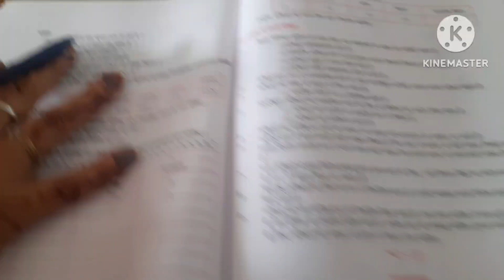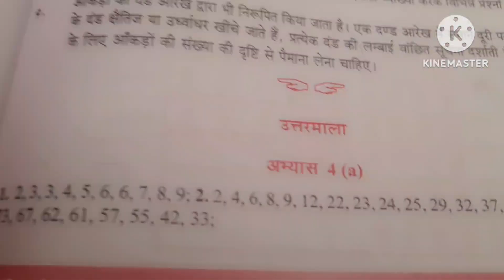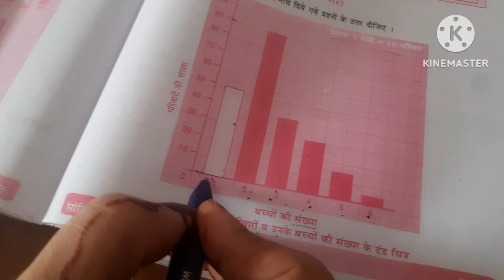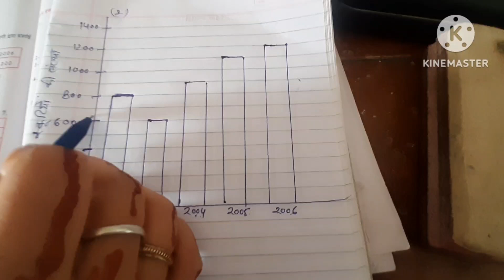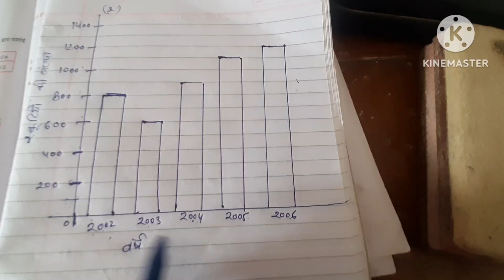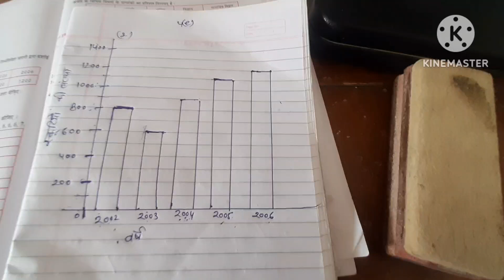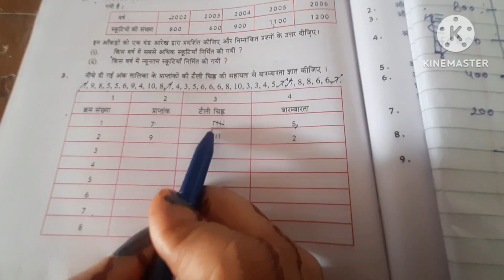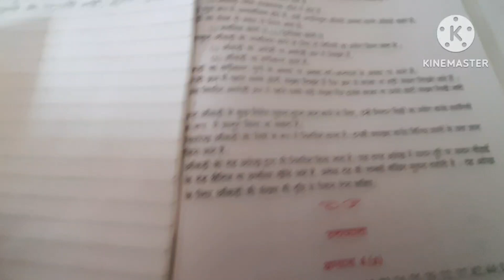सांख्यिकी अभ्यास 4(d)कक्षा 6गणित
सांख्यिकी अभ्यास 40 कक्षा 6 गणित